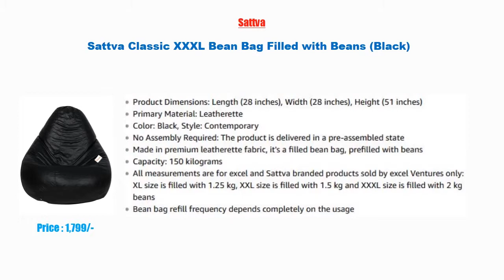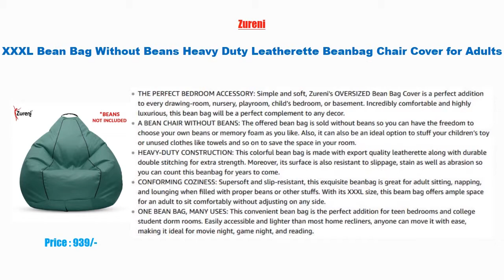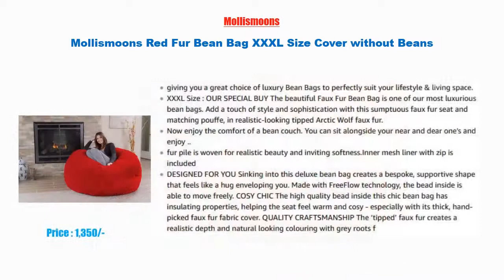10 Best Bean Bag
1) KJ Bean Bag Original XXXL Sofa Mudda Cover Black (Without Beans)

2) Solimo XXXL Bean Bag Cover Without Beans (Brown)

3) Mollismoons Red Fur Bean Bag XXXL Size Cover without Beans

4) Vsk Bean Bag Mudda Cover Brown Xxxl 35*35*1
65 Inch (Without Beans)

5) XXXL Bean Bag Without Beans Heavy Duty Leatherette Beanbag Chair Cover for Adults (3XL, Jungle

6) Can XL Bean Bag without Beans (Orange and Black

7) Bean Bags XXL Bean Bag Filled with Beans Filler (Brown)

8) Sattva Classic XXXL Bean Bag Filled with Beans (Black)

9) Tanissh Cotton and Thermocol Beans Natural Pouf(Grey, 14x16-inch)

10) RnS Rest n Sleep 4XL Bean Bag Filled with Beans Filler Football Sports Chair (Black/Dark Grey)